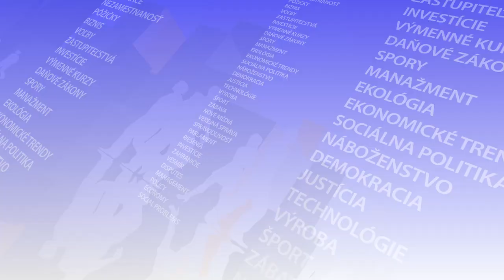DANKO: Z nenávisti, pomsty a zatýkania sa ľudia nenajedia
Bratislava 22. augusta (Teraz.sk) – Vlády Igora Matoviča a Eduarda Hegera nedokázali za tri a pol roka realizovať žiadne systémové opatrenia, na ktoré by mohla nasledujúca vláda nadviazať. V TASR TV to povedal predseda SNS Andrej Danko.

Dodal, že oceňuje zmeny stavebného zákona a pravidiel pre verejné obstarávania, ale zároveň konštatuje, že výstavba diaľnic, aj rekonštrukcia nemocníc stagnuje. „Je tu čo riešiť. Ľudia sa nenajedia z toho, že sa tu bude zatýkať a kto sa komu bude mstiť,“ vyhlásil.